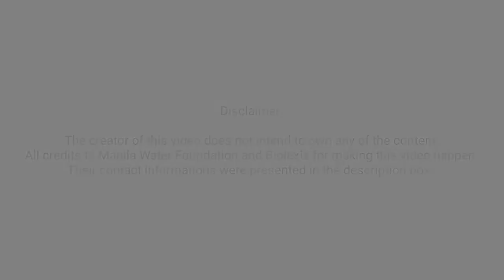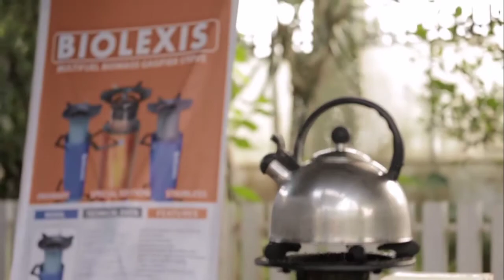SUCCESS STORY OF ENGINEER ALEXIS T. BELONIO AND HIS RICE HUSK GASIFIER STOVE INVENTION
THIS SUCCESS STORY FEATURES ENGR. ALEXIS T. BELONIO

Filipino inventor Engr. Alexis Belonio is an agricultural and biosystems engineer and is the first Filipino to receive the Rolex Award for enterprise in 2008 because of his invention of low-cost and eco-friendly Biolexis gasifier stove.

He was also awarded by Tech Awards International in San Jose, California last 2010.

7 pinoy modern-day Heroes Awardee of Yahoo! Philippines in 2011.

And this 2020, he was awarded by the Manila Water Foundation for Engineering Excellence.

He is also acknowledged as a world-renowned expert in the field of rice husk gasification technology. His invention has been adapted by different countries worldwide.

IF YOU WANT TO KNOW MORE ABOUT BEING AN AGRICULTURAL AND BIOSYSTEMS ENGINEERING, HERE’S THE LINK: